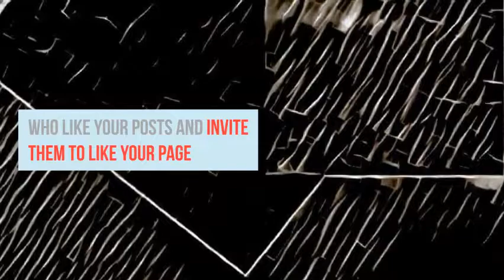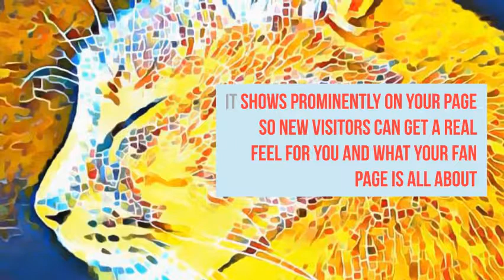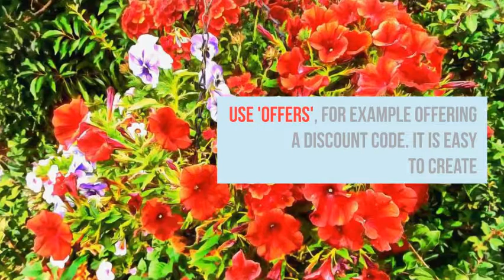Marketing Art On Facebook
A few tips and hints based on my experience of marketing my own art on Facebook using the tools available on a Fan Page. Hopefully other creatives might find them useful to consider. Many are adaptable to subjects other than art of course.